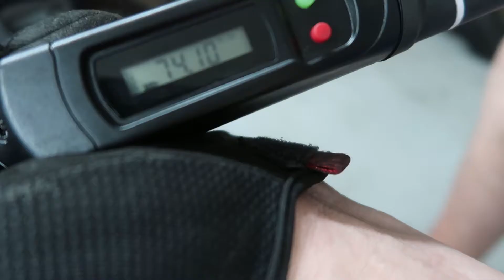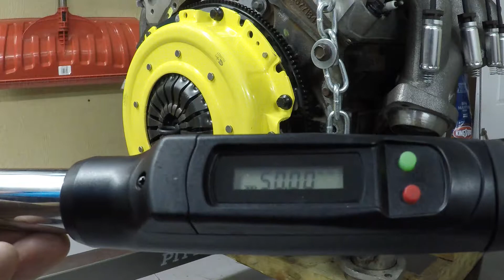lq9 to cd009 adapter kit. Thanks Collins!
Not much to this video. Installing the Collins kit to make the cd009 connect to the lq9. Anything for the Benz!